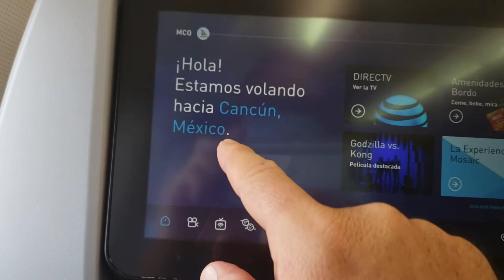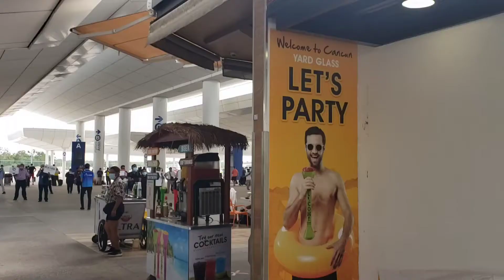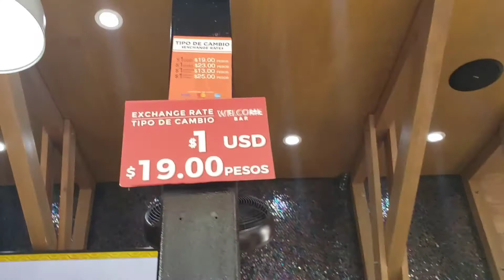Saliendo de casa para cancun 1 video